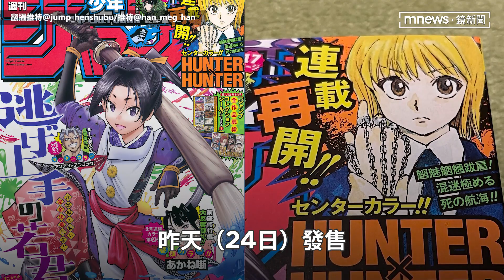《獵人》睽違4年正式重啟連載！ 鐵粉「正拳哥」最後揮萬次拳慶祝：不是夢｜鏡速報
2018年12月開始休刊的人氣漫畫《獵人》已於昨天（24日）重啟連載，引起大批粉絲暴動。4年前《獵人》休刊時，被稱為「正拳哥」的日本獵人鐵粉「樽江突撃」效法漫畫中獵人協會會長尼特羅，在YT頻道每天揮1萬次正拳直到《獵人》復刊。第47 期《週刊少年Jump》雜誌昨天（24日）發售，樽江突撃在推特興奮曬出剛拿到的雜誌，直呼「這不是夢。」